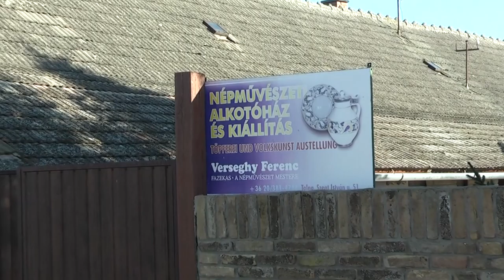20201118 thelena Verseghy uj kiallitoter